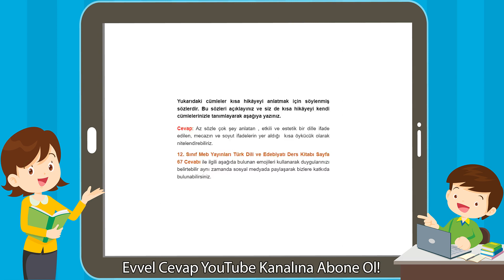12. Sınıf Türk Dili ve Edebiyatı Meb Yayınları Ders Kitabı Cevapları Sayfa 67